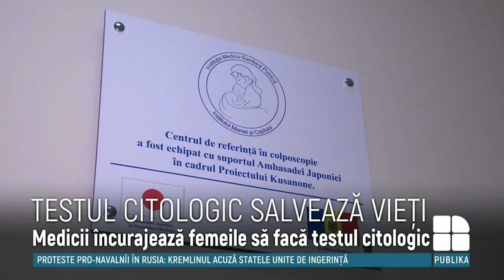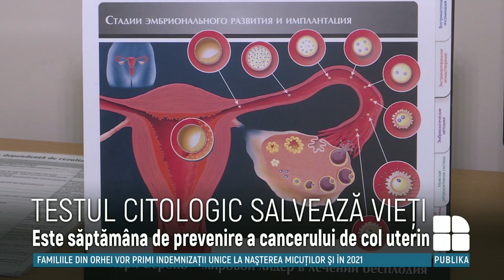Sute de femei din Moldova, diagnosticate cu cancer de col uterin